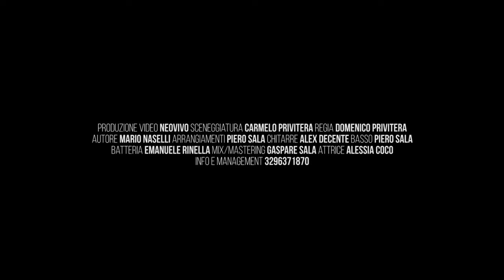Principessa del mio cuore ( Ufficiale 2023 )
Puoi trovare il brano di Mario anche su spotify nella nostra playlist "Tutto il neomelodico by Seamusica - Edizione 2023"

Autore: Mario Naselli
Arrangiamenti: Piero Sala
Chitarre: Alex Decente
Batteria: Emanuele Rinella
Mix/Mastering: Gaspare Sala
Regia: Neovivo
Riprese/Montaggio: Domenico Privitera
Attrice: Alessia Coco
Graphic: Happywolf
Fashion Stylist: Ramona Naselli
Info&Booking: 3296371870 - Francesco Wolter